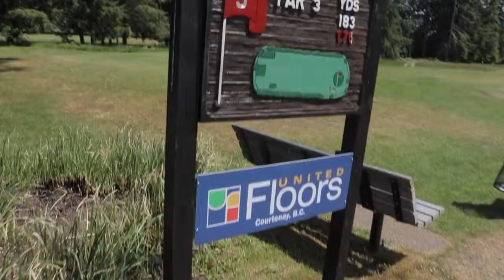The Meaning of Golf